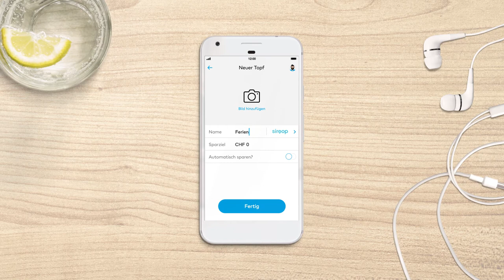Zak Tutorial: Töpfe